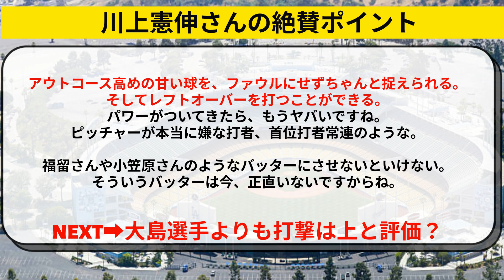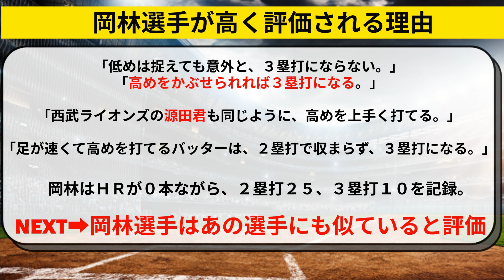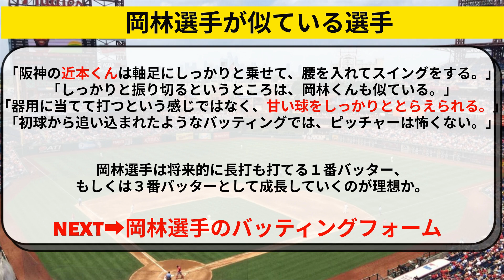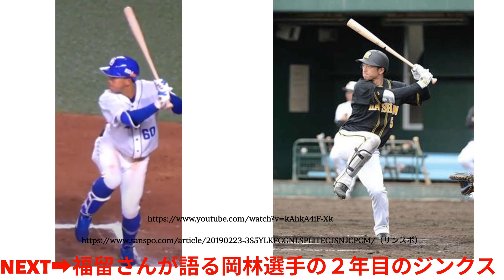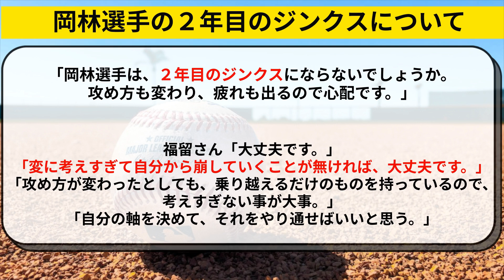中日 「岡林勇希は大島より怖いバッター」首位打者になると川上憲伸が語る【中日ドラゴンズ/立浪監督】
立浪監督も期待の岡林勇希選手。
川上憲伸さんが語る、大島洋平選手にも勝るポイントとは？